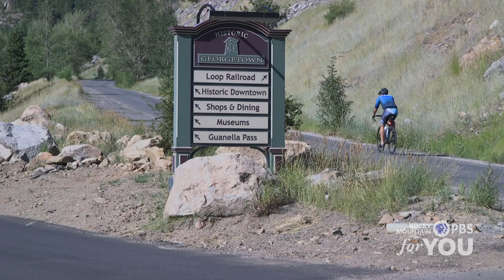Colorado's K9 Mayor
In a time of attack ads, divisive politics, and hotly contested presidential elections, one Colorado politician almost always brings a smile to his constituents’ faces.

He just so happens to be a dog.

Parker the Snow Dog is a four-year-old Bernese Mountain Dog, and he is serving as the honorary mayor of Georgetown, Colorado. He has held the post since October 2019. He was officially sworn-in in February.

Georgetown is home to about 1,000 people. The municipality was founded in 1868, a few years before Colorado officially became a state.

Read the full story and find Parker's Instragram account and travel information for Georgetown at: